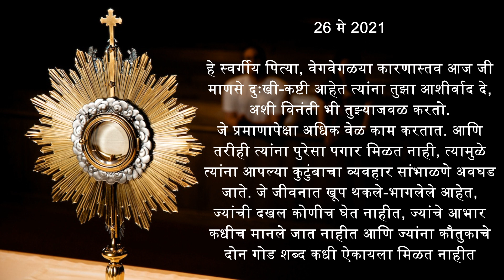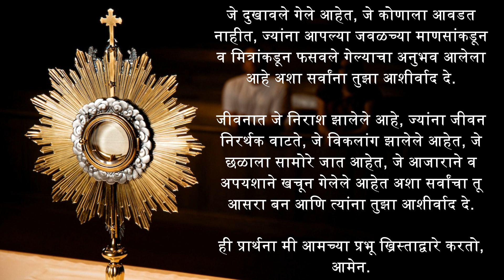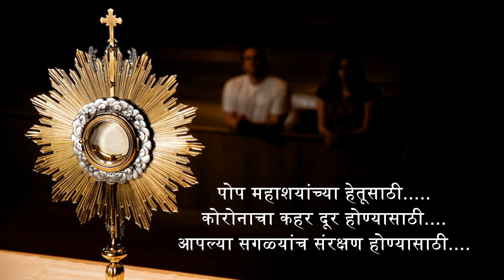26 May | प्रभात वंदना | Morning Prayer | Holy Ghost (Spirit) Church, Nandakhal.